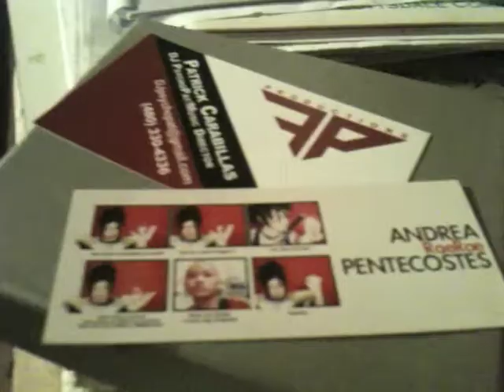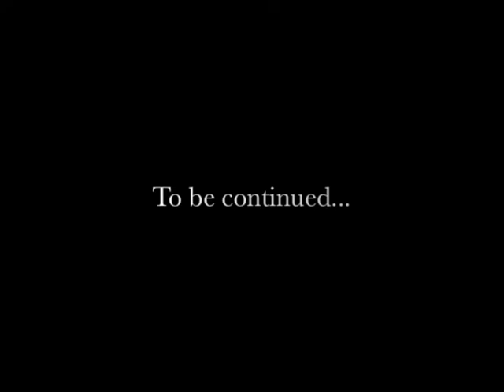Masochistic Pillow (Teaser)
by RaeRae & DJ Psychopat